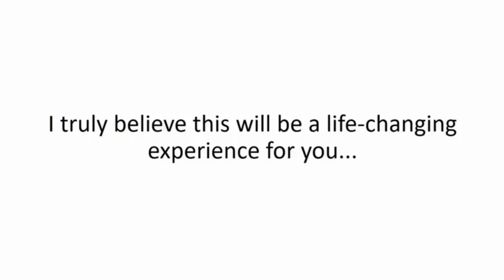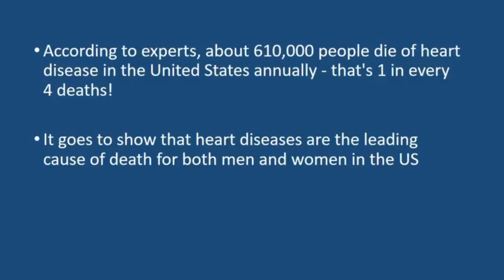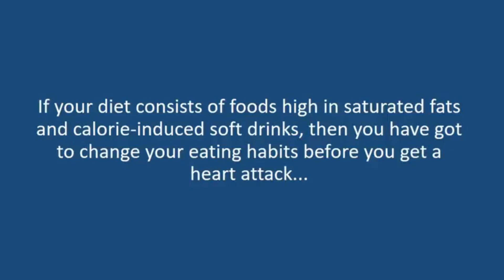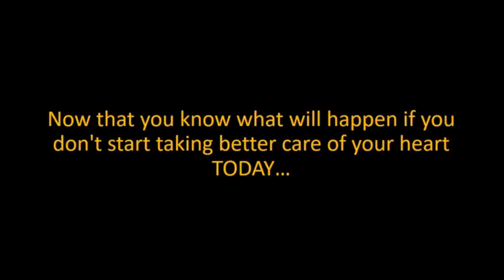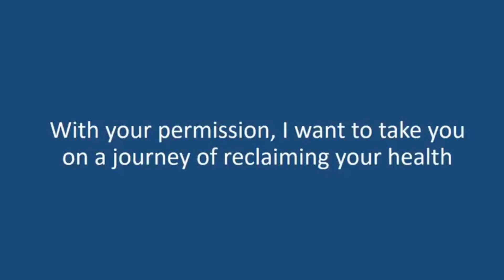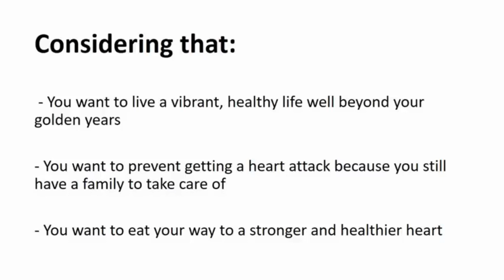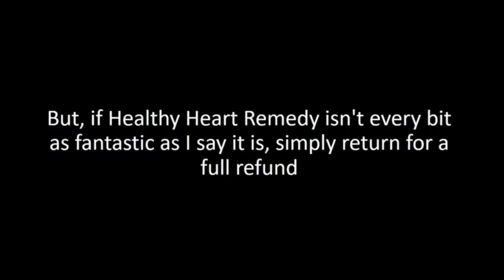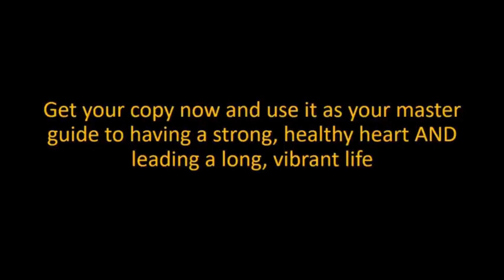How To Prevent Heart Attack Above 40 Age| Most Popular Healthy Heart Guide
Do you want to live a long and healthy life?

In this video I share my experience with the Healthy Heart Long Life guide program and how it has helped me to prevent coronary artery disease, live a normal life and stay active.

Learn the best way to prevent heart disease, what you can do to reduce your risk of a heart attack, and how to prevent another one from happening.

Just Click the official website and Take your Heart With Healthy!!

I Want to tell you that I Care about your valuable time. So I Have created this videos and shown everything. Step by step to make it more easily for you!!

Thanks for sharing you valuable time and reading this description. I Hope I was able to help you about "What us Healthy heart guide and how to use this guide and what are the benefits with using this healthy heart guide!!. I Can't grow this cannel without your support!!